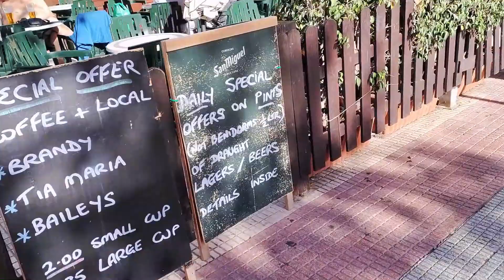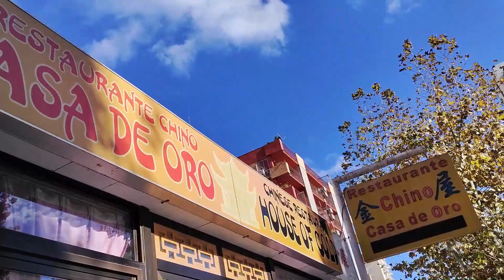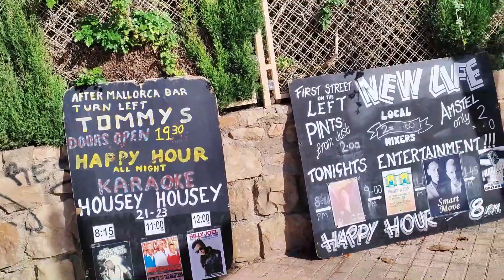BENIDORM INFO WALK! ☀️🆕📢 Hotel Pueblo! 🇪🇦🚶🏻‍♀️🍻🎤♥️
Todays video is another informative walk, this time along Calle Ibiza, starting from Voices Karaoke/Shooters pub, past Buddies cabaret bar, and along to the Hotel Pueblo by the outdoor market! ☀️😊🌊👍🏻💛

If you enjoy this video, and would like to support my future vlogs by making a small donation, please click on the link below - thank you! x 💞☕